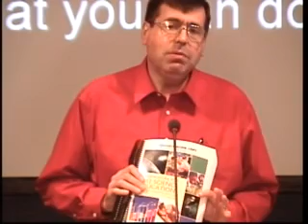What You Can Do!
Christian..take action.  Learn how you have been made to compromise you trust in God and his word as it related to origins.  Within a few minutes you can come to understand that you have been misled and where you can go for more information.  If you follow through and study this matter out you can easily challenge the false philosophy of evolution and promote a reasonable and clear view of Creation.  If creation is true we can know things and do science.  If evolution is true we cannot know anything and no foundation can be given for reason, science and morality.  Which do you want for your children.  Read up and renew your mind on this issue then act and speak up!